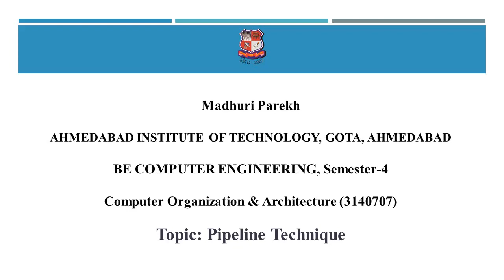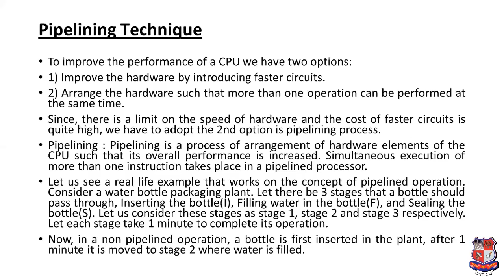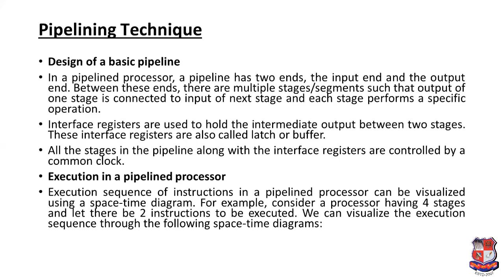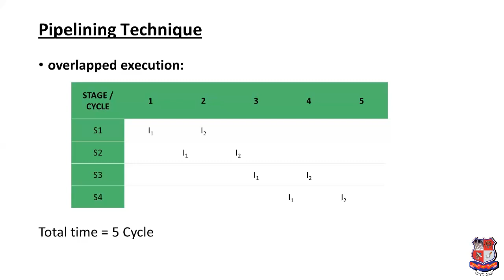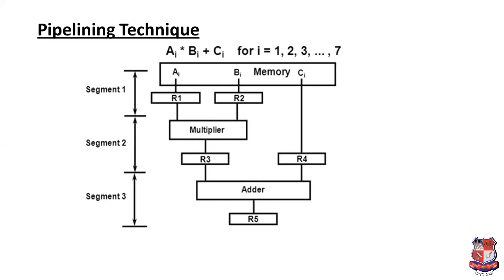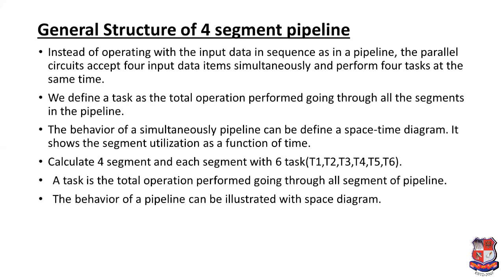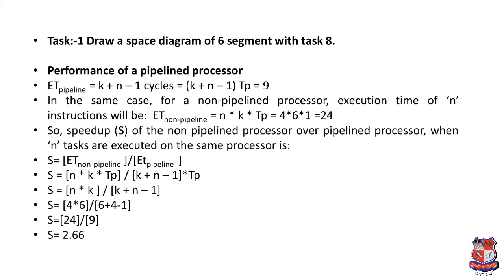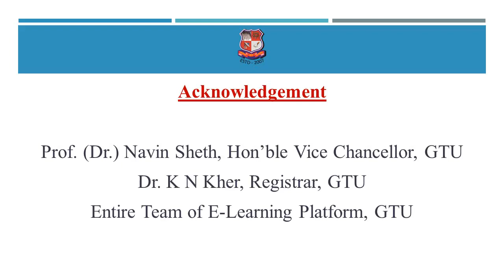GTU_BE_COMPUTER ENGINEERING_3140707_Computer Organization & Architecture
BE  -  COMPUTER ENGINEERING
Subject : 3140707  -  Computer Organization & Architecture (Sem-4)
Created By : Madhuri Parekh [Assistant Professor] | 06 May 2020 | 16 MB
College : 002 - AHMEDABAD INSTITUTE OF TECHNOLOGY, GOTA, AHMEDABAD
Topic : Pipeline Technique